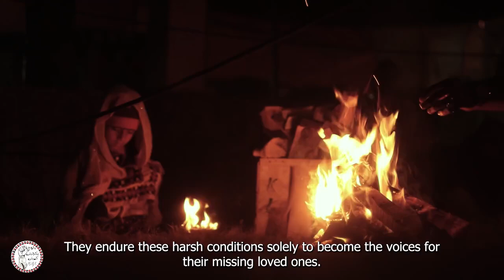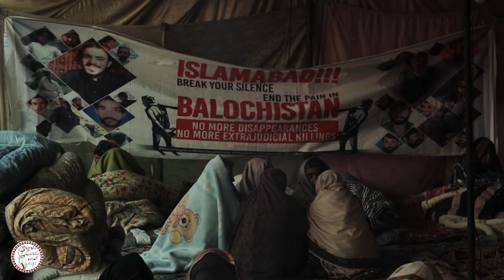رات کو اتنی سردی میں ماہ رنگ بلوچ کس طرح اتنے لوگوں کے ساتھ گزار رہی ہے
hot video
short video
hot
hot videos
short
hot video hindi
new punjabi sexy video
shorts
hot girls
sexy video
short viral video
romantic video
hottest video
so hot whatsapp status video
telgu video song
op video
so hot status video
hot music video
hot romance video
hot oh music video
anushka sen hot video
punjabi sexy videos
hot video song
hot video new
hindisexy video
hot vodeo
video hot
mere jigar ka challa
sex video
you tube search
shorts feed
creato studio
viral sexy video
primeshots hot scenes
nora fatehi
hot scenes of desi bollywood
black screen status
short video hot sexy
ullu hot webseries
ullu hot web series
hot bhabhi
hot movie
bhabi hot scenes
bollywood hot scenes
ullu webseries hot scenes
prime shots
ullu web series hot scene
hot web
web series hot
hot screenshot
web series hot scene
ullu hot scene
ullu hot
movie hot screen
latest ullu hot video
hot scene
hot web series
sexy videos
nora fatehi dance video
hd
film trim
hot sex kissing scene
hot sex scene
hot kissing sex scene
hot sex kiss scene
hot kiss sex scene
sex scene
hot scenes
hot kiss
turkish series
turkish drama
kiss scenes
kissing scene
kissing
kiss
kiss scene
kiss kiss
kiss romantic
kiss video
clip
as the crow flies season 2 kiss scenes
as the crow flies lale and kenan kiss
as the crow flies lale and kenan
as the crow flies kiss scene
as the crow flies season 2
as the crow flies
kuş uçuşu